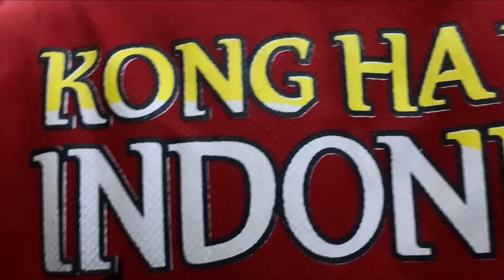Senayan City 21 Januari 2023, Kong Ha Hong Lion Dance Troupe Chinese New Year 2023 Festival